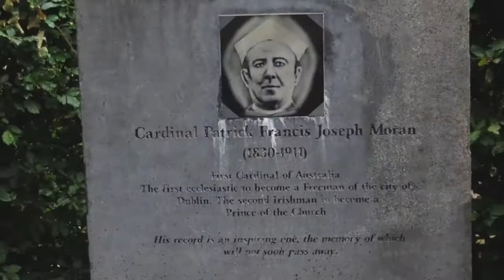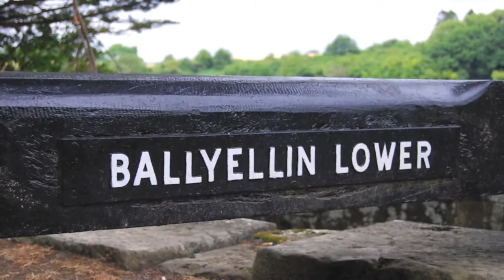Barrow to St Mullins and home via Blackstairs